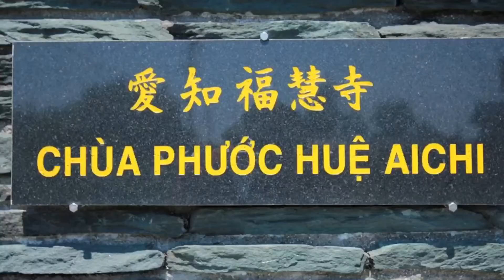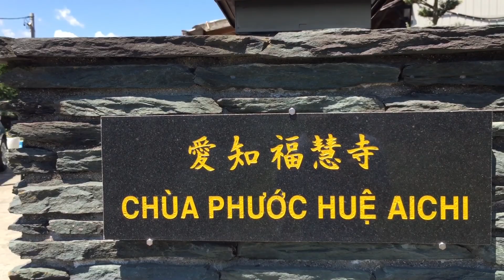Món Quà Yêu Thương Của Hội Phật Tử Việt Nam Tại Nhật Bản Trong Mùa Dịch || Luận Japan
Món Quà Yêu Thương Của Hội Phật Tử Việt Nam Tại Nhật Bản Trong Mùa Dịch
 Từ đầu năm 2020 tình hình dịch Covid19 trên toàn thế giới nói chung và ở Nhật Bản nói riêng bùng phát mạnh mẽ. Tình hình dịch bệnh tại Nhật Bản ảnh hưởng nghiêm trọng tới nhiều người Việt Nam đang sống và làm việc tại Nhật. Nhiều người lâm vào tình cảnh không có việc làm, không có chỗ ở, không thể về Việt Nam do không có các chuyến bay, họ gặp rất nhiều khó khăn.
Chương trình ” Món Quà Yêu Thương”
Trước rất nhiều hoàn cảnh khó khăn xảy ra tại Nhật Bản, hội Phật Tử Việt Nam tại Nhật Bản đã phát động chương trình Món Quà Yêu Thương nhằm quyên góp từ những nhà hảo tâm để chia sẻ lại cho những hoàn cảnh khó khăn tại Nhật Bản. Chương trình đã phát triển mạnh mẽ ở Tokyo do Sư Cô Thích Tâm Trí – Hội Trưởng hội Phật Tử Việt Nam tại Nhật Bản và sư cô Thích Nữ Như Tâm Phó Hội Trưởng thường trực hội Phật Tử Việt Nam tại Nhật Bản dẫn dắt đã làm ấm lòng hàng chục nghìn người Việt Nam tại Nhật Bản.
Tôi là Luận Japan, tôi sống ở Nagoya Nhật Bản.Luận Japan rất vui được Hỗ Trợ Cộng Đồng tại Nhật Bản vượt qua khó khăn, ổn định cuộc sống tại Nhật Bản. Ngoài ra  Luận Japan luôn tìm cách kết nối các doanh nhân Việt Nam tại Hải Ngoại để truyền lửa cho cộng đồng người Việt tại hải ngoại đứng lên kinh doanh, khởi nghiệp.
Nguyễn Trường Luận Japan mong muốn những đóng góp nhỏ bé của chúng tôi sẽ giúp ích cho cộng đồng người Việt Nam: các kỹ sư, tu nghiệp sinh, du học sinh và cộng đồng đang sinh sống và định cư tại có cuộc sống ở Nhật Bản được tốt hơn.
Số điện thoại tại Nhật Bản của  Luận Japan: 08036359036